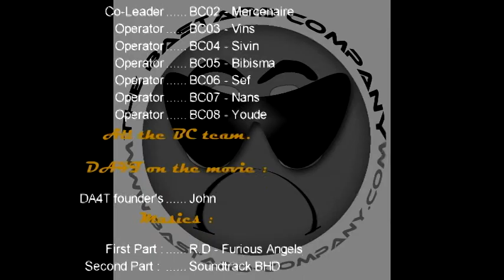The Bastard Company Trailer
Voila notre présentation en airsoft biensur!